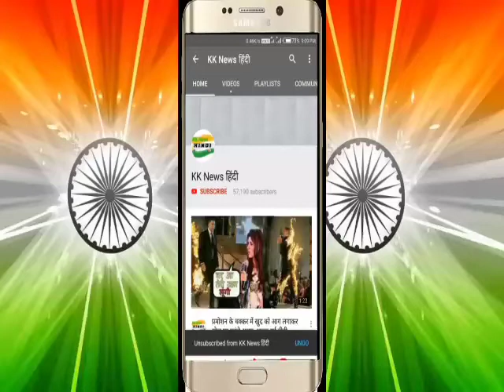2024 तक हर घर को साफ पानी, मोदी सरकार ने बनाया जलशक्ति मंत्रालय